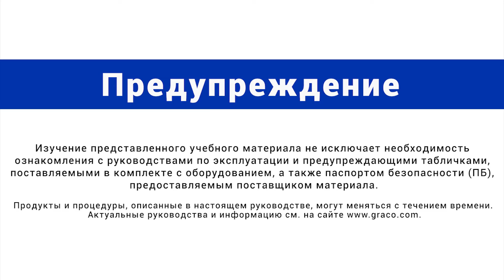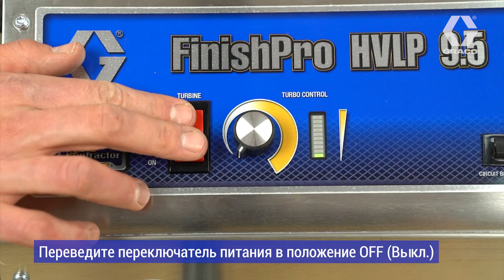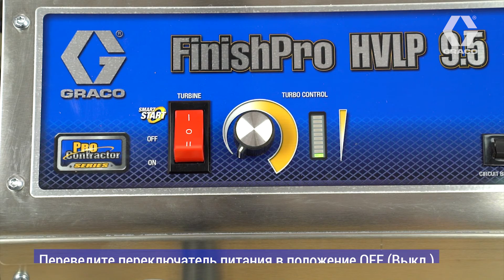Видеоинструкция по FinishPro HVLP 9.5: как очистить распылитель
Посмотрите видеоролик с инструкциями и узнайте, как правильно очищать и обслуживать краскораспылитель Graco FinishPro HVLP 9.5. Надлежащая очистка и техническое обслуживание продлят срок службы вашей машины и обеспечат максимально качественное выполнение работ!
Распылители FinishPro HVLP обеспечивают высочайшее качество при выполнении профессиональных окрасочных работ. Это идеальный краскораспылитель для подрядчиков и столяров.

► Еще больше материалов — на наших страницах в INSTAGRAM и FACEBOOK!